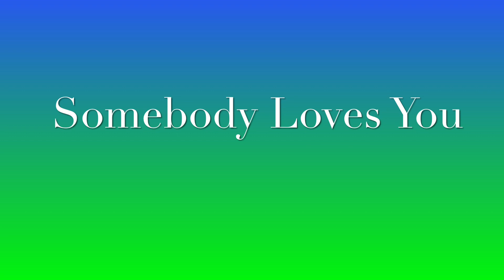Somebody Loves You Waltz Line Dance (Beginner) Demo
Somebody Loves You Line Dance
48C, 4W
Level: Beginner
No tag No restart
Choreographer: Rosalee Musgrave